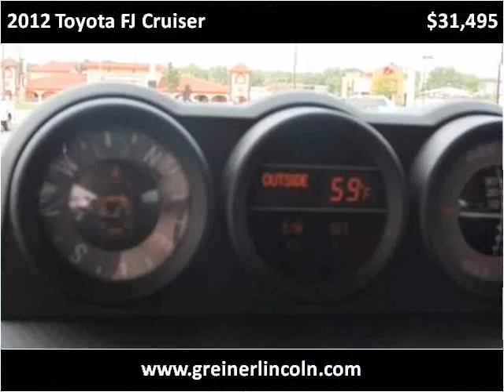2012 Toyota FJ Cruiser Used Cars Casper WY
This 2012 Toyota FJ Cruiser is available from Greiner Ford Lincoln.